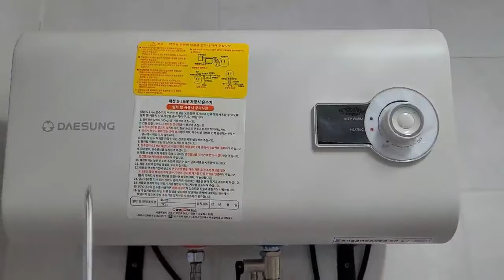설비 너무 대충하지마세요ㅜ.ㅜ